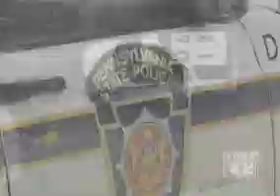Boy suspect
This is one messed up situation